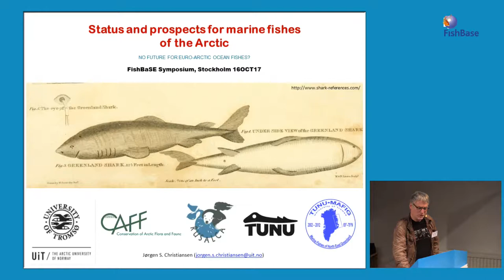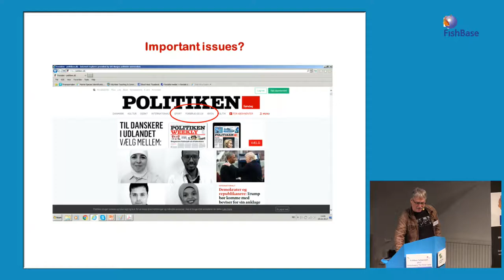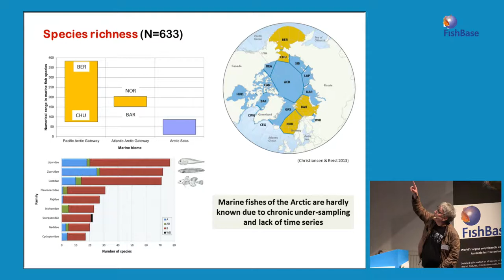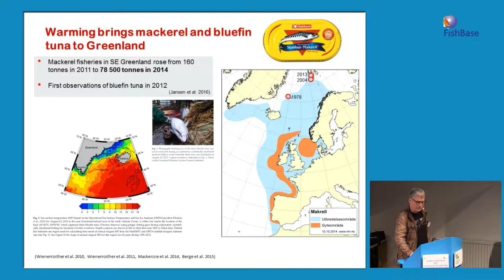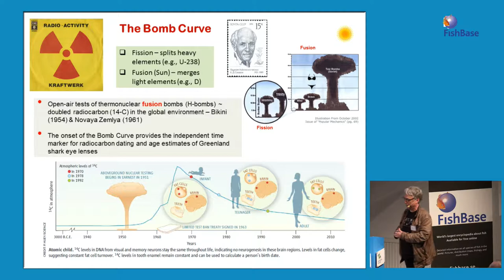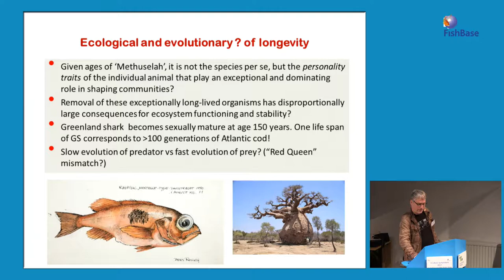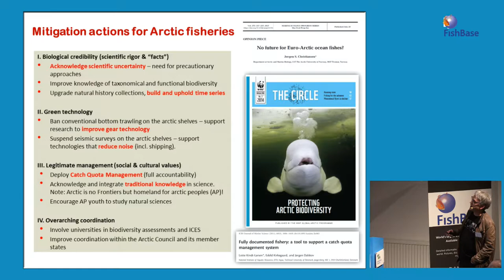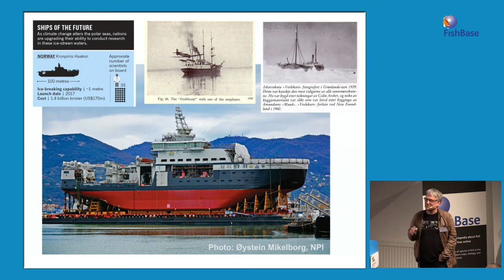FishBase 2017: Jørgen S Christiansen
Jørgen S. Christiansen, Arctic University of Norway, Norway, gave a lecture titled "NO FUTURE FOR EURO-ARCTIC OCEAN FISHES?"

Abstract: Ocean warming and loss of sea ice displace harvested fishes of boreal origin (and their fisheries) northward into yet unexploited parts of the Arctic seas. Most arctic fishes are not directly associated with the sea ice, but constitute an integral part of the seafloor biota. Industrial fisheries, already in place on many Arctic shelves, will radically affect the native fish species as they turn up as unprecedented bycatch. Arctic marine fishes are indispensable to ecosystem structuring and functioning. But they are still beyond credible assessment due to lack of basic biological data. The time for conservation actions is now, and precautionary management practices by the Arctic coastal states are needed to mitigate the impact of industrial fisheries and other human enterprises in Arctic waters.